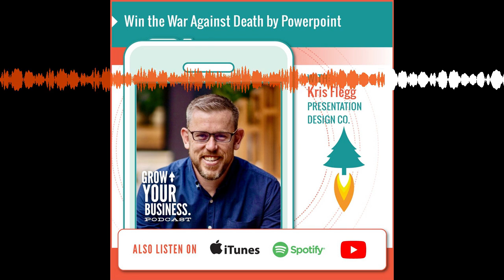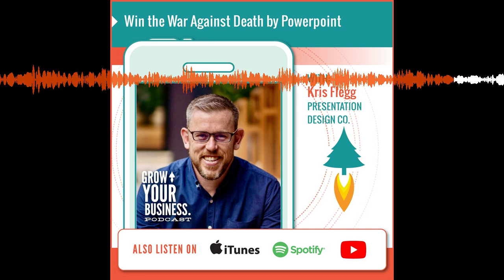Win the War Against Death by Powerpoint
In this episode of Grow Your Business Kris and Saul discuss the topic: Win the War Against Death by Powerpoint